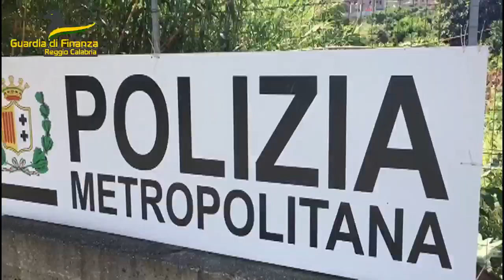REGGIO CALABRIA: OPERAZIONE "LUCIGNOLO". 10 ARRESTI E SEQUESTRI A ROMA